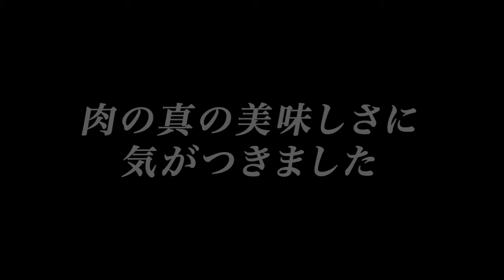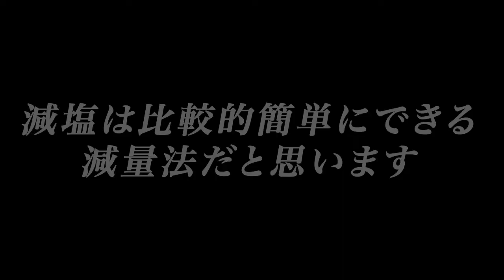鈴木悟の行っていた減量方を語ります！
鈴木悟が皆様の疑問質問や試合動画を観ながらの解説などを致します。
ご要望があればYouTubeはもちろんTwitter、Facebook、InstagramなどのDMでじゃんじゃんメッセージ下さい！

お仕事や企画のご依頼もお待ちしております！

YouTubeおすすめ動画

鈴木悟がK-1で対戦したマイク•ザンビディス選手と魔裟斗選手について語ります。

東京都港区西麻布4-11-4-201  TAKE IT EASY
代表 史上初異種格闘技三冠王  鈴木悟

常時全力‼︎
気楽にいこうぜ‼︎